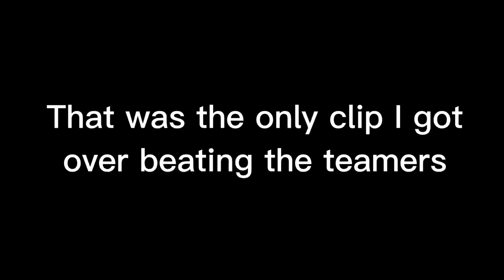MM2 GAMEPLAY BUT I PLAY ON A CONTROLLER…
Geez! This was pretty difficult lol 😀